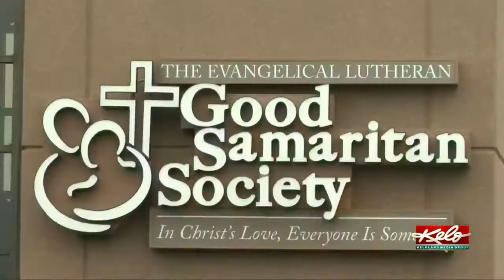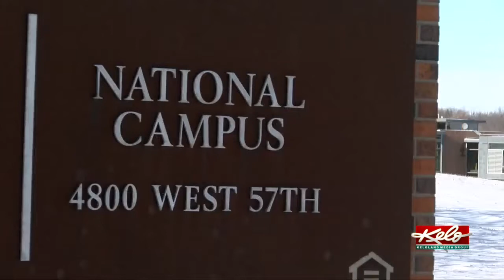A look back at Sanford's last successful merger